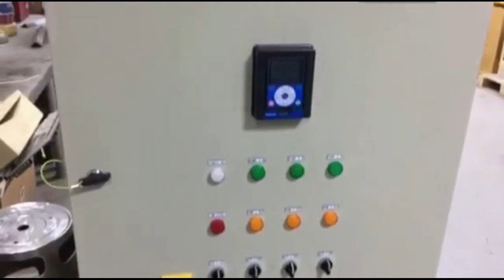Setting Up a VFD [Variable Frequency Drive] VACON, 3 Motors Control Panel | SaiSon OFFICIAL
Setting up/Wiring an electrical control panel for three motor Variable frequency drive VACON booster pump.

0:00 - 0:11 | Intro
0:12 - 0:47 | Control wiring
0:48 - 0:55 | Finished wiring for control installed in a control panel box.
0:56 - 6:23 | Door wiring
6:24 - 6:30 | Finished door wiring
6:31 - 6:45 | Finished Product
6:46 - 6:55 | Outro